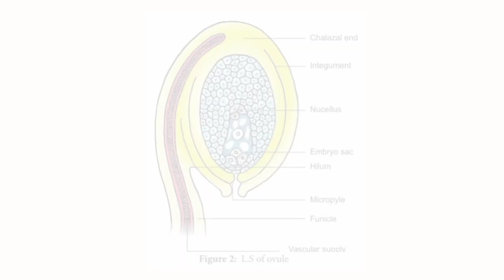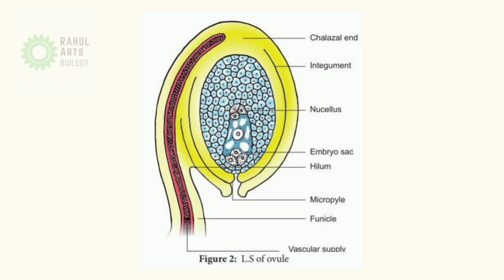How to draw LS of Ovule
This video explains How to draw L.S of Ovule in easy steps and compact way using protractor. This video helps you to draw science diagrams with great ease and clarity.